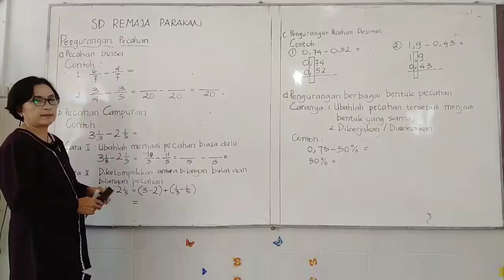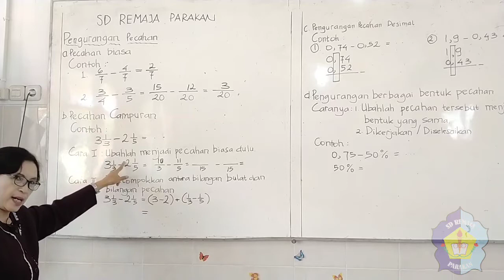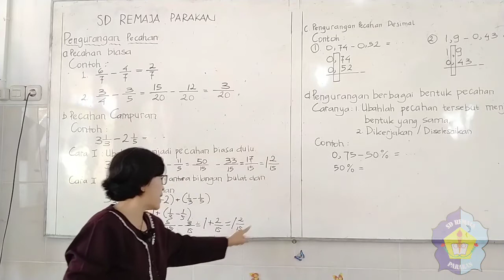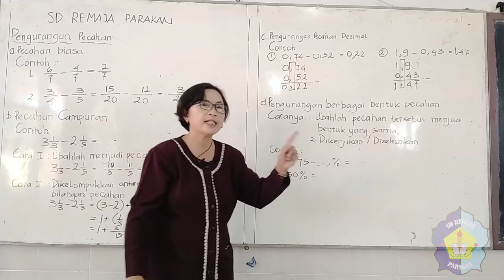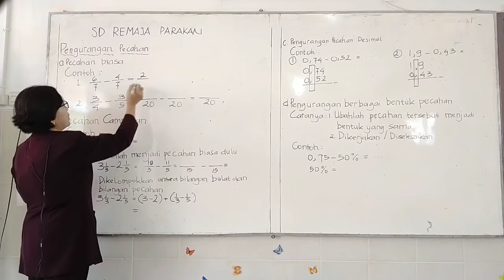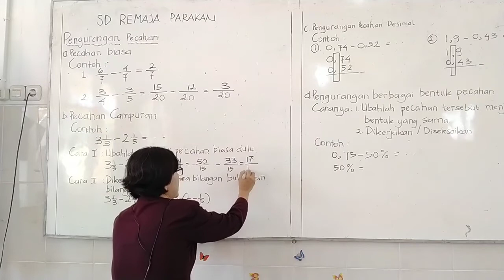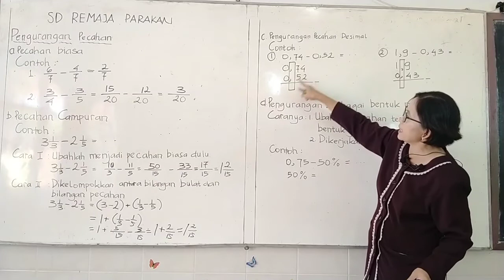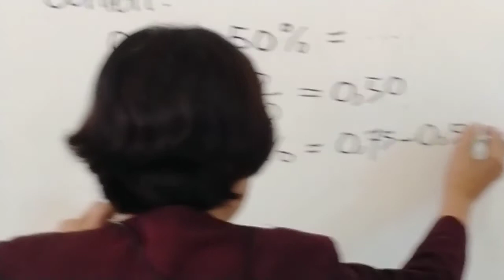Matematika Kelas 5 SD || Pengurangan Pecahan